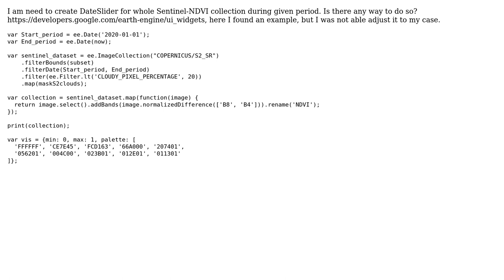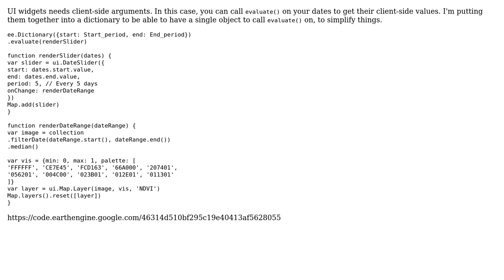GIS: Creating DateSlider for whole image collection in Earth Engine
With thanks & praise to God, and with thanks to the many people who have made this project possible! | Content (except music & images) licensed under CC BY-SA | Music | Images & others | With thanks to user Sarvarbek Eltazarov user Daniel Wiell and the Stack Exchange Network Trademarks are property of their respective owners. You are responsible for your own actions.